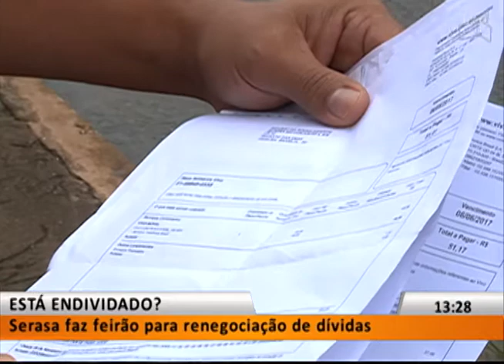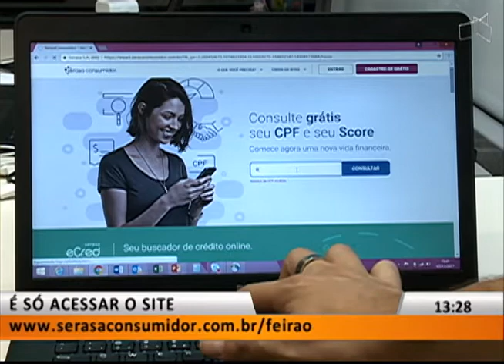JL1 - ESTÁ ENDIVIDADO?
08/11 - Serasa faz feirão para renegociação de dívidas.